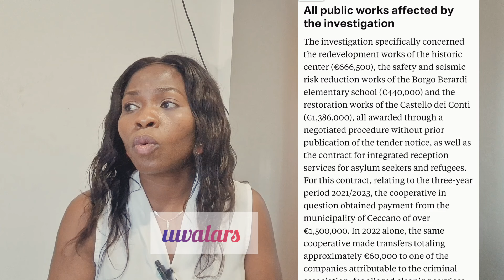Sindaco @rrested in Italy for embezzling EU fund allocated to asylum seekers and government fund.